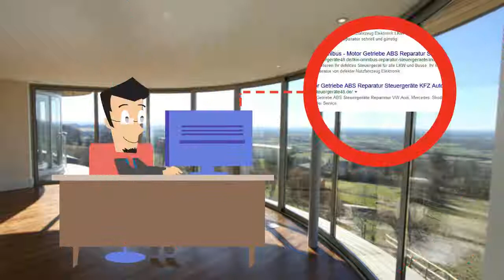New Holland TVT 195 Sisu Motor EDC 7 PLD Traktor Landwirtschaft Steuergeräte Reparatur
Motorsteuergerät EEM 3 Sisu Diesel EDC 7
Bosch Motorbox / Motorsteuergerät EEM 3 Sisu Diesel EDC 7
Fahrzeug:  New Holland TVT 190 / 195 Valtra TVT 195
EEM 3 Sisu Diesel EDC 7

Fehler: EEM 237 - Endstufe 3 Kurzschluss auf Masse